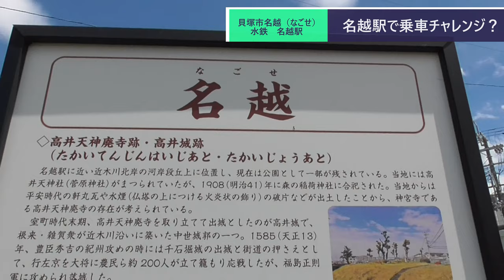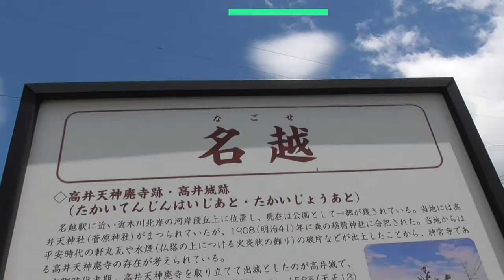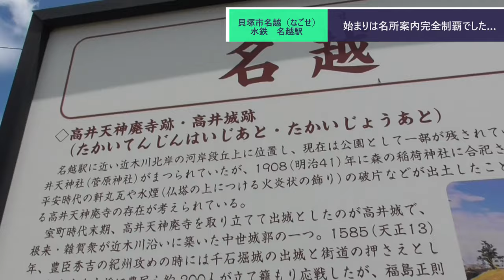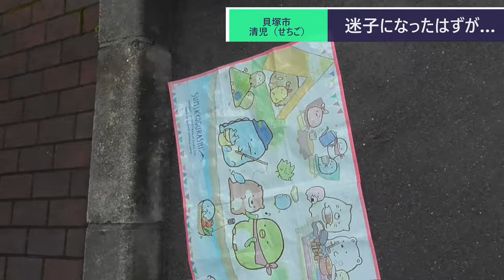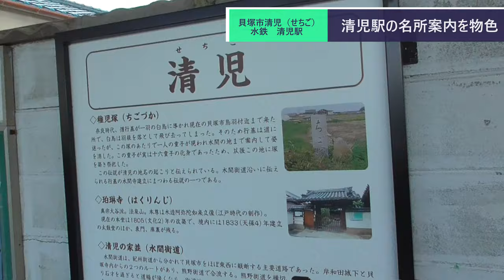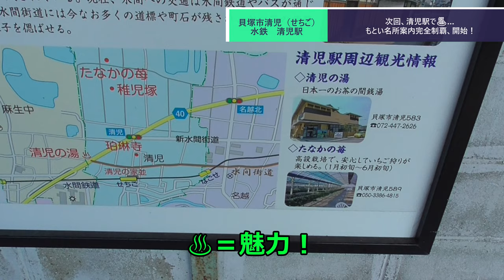ST078'22 駅間散歩：名越駅（なごせ）→清児駅（せちご）【西園寺鉄道便乗企画：水間鉄道・貝塚市完全制覇の旅】